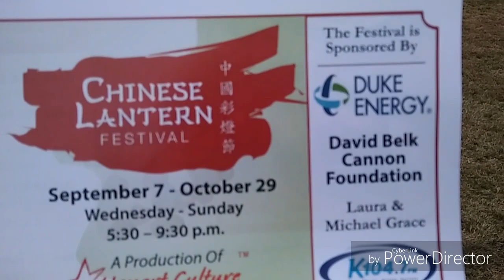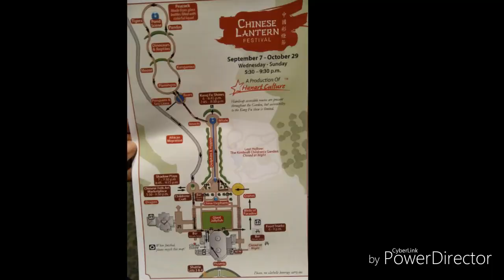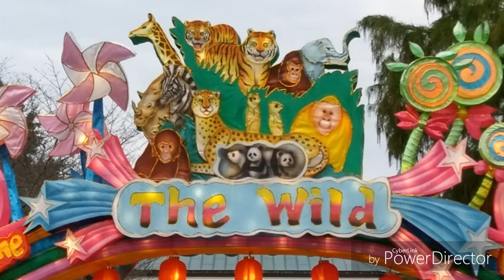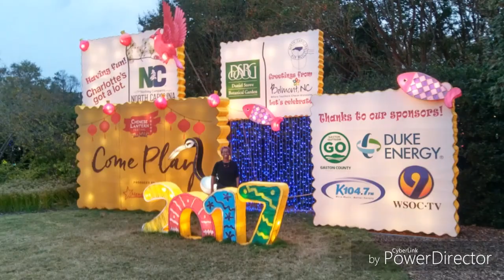Chinese Lantern Festival, NC *left out vid, link below*(#202)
🛍️ CV Influencer Store:

(Etsy store is CLOSED)

Support:

After seeing Jewel's AWESOME tiny house on wheels, I hung around NC and went to the Chinese Lantern Festival at the Daniel Stowe Botanical Garden located at 6500 S. New Hope Rd, Belmont, NC 28012, . It's there until October 20th, 2017. Wed thru Sun 5:30p - 9:30p.

TAKE THE WHOLE FAMILY!

WHAT DO YOU THINK OF THE POWER DIRECTOR APP I'M TESTING ☺?
Help me get to Arizona:
TeeSpring.com/stores/Crystal-Vanner-Creations